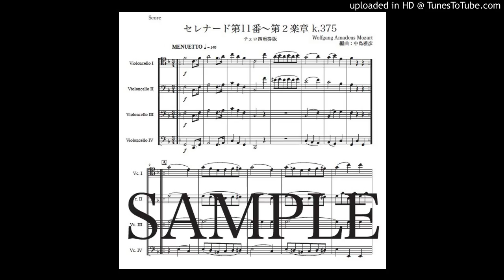「セレナード第11番〜第２楽章」チェロ四重奏版（編曲：中島雅彦）